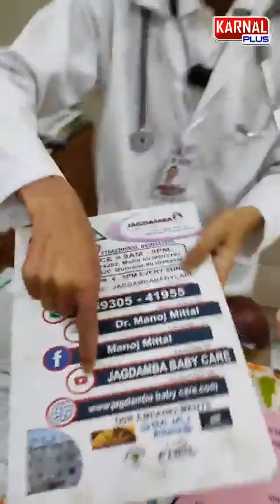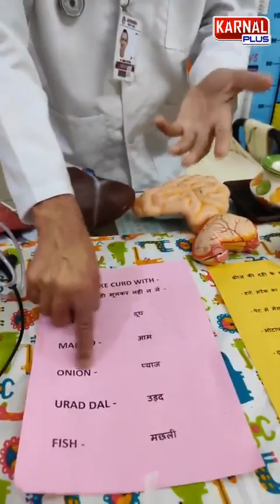गर्मियों में फ्रिज की ठंडी दही खाने से हार्ट अटैक का खतरा ये गलती अभी छोड़ दे Dr. Manoj Mittal